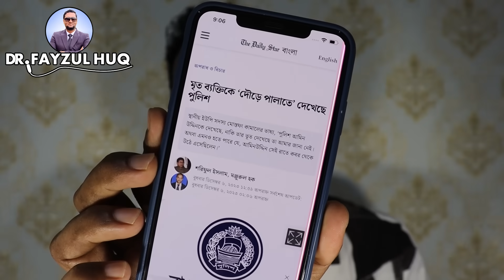মৃত ব্যক্তিকে ‘দৌড়ে পালাতে’ দেখেছে পুলিশ! স্মার্ট বাংলাদেশের অর্জন।ড. ফয়জুল হক Dr. Fayzul Huq police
মৃত ব্যক্তিকে ‘দৌড়ে পালাতে’ দেখেছে পুলিশ! স্মার্ট বাংলাদেশের অর্জন।ড. ফয়জুল হক

Others Keyword:

Political conversation
BNP
JAMAT
awami league
islamic alochona
hefazate islam
jamat islam
ইসলামী শাসনতন্ত্র
ইসলামিক আলোচনা
রাজনৈতিক আলোচনা
বর্তমান যুবসমাজ